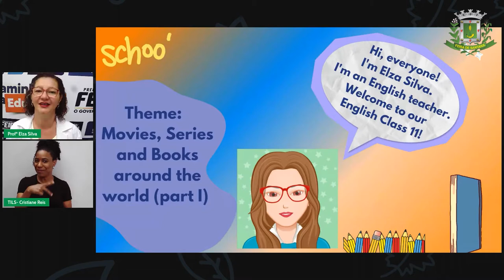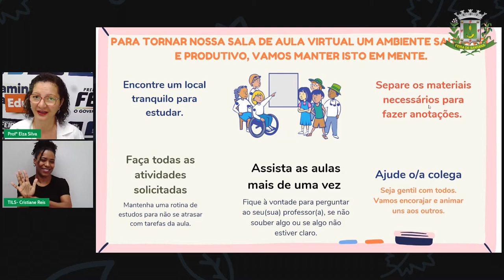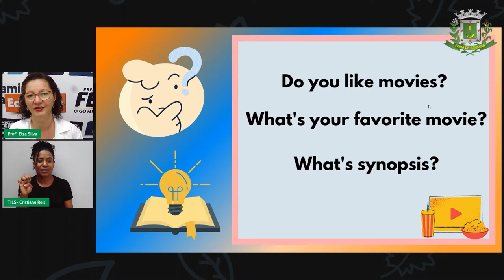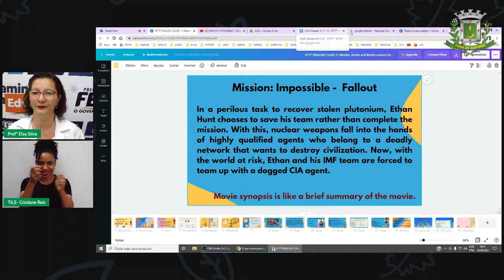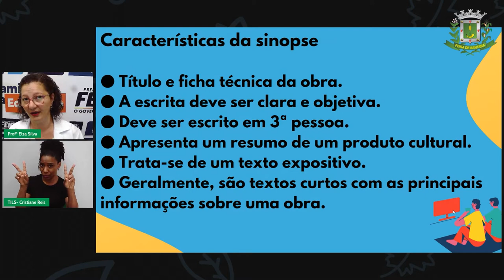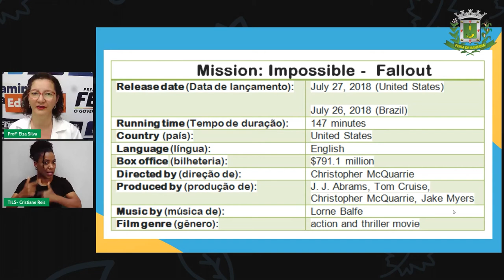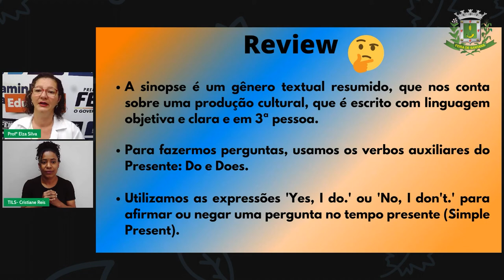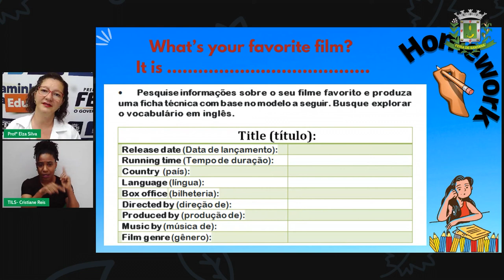6ºe 7º ANO Aula 11 Pro Elza Silva Lingua Inglesa Movies, Series and Books Around and World